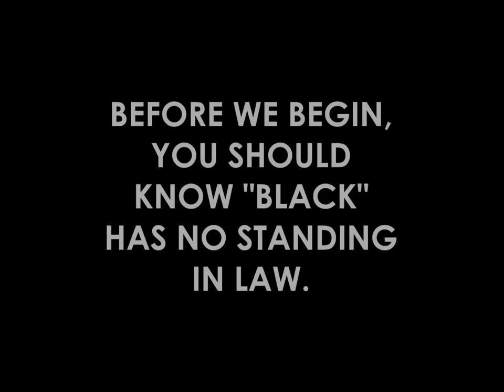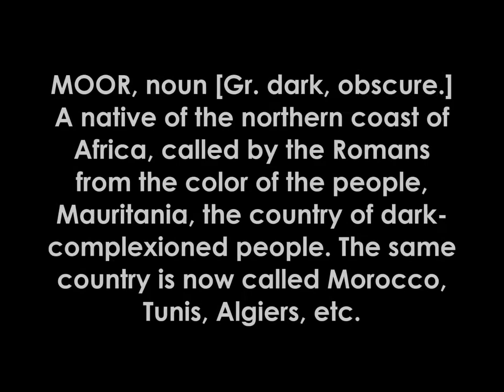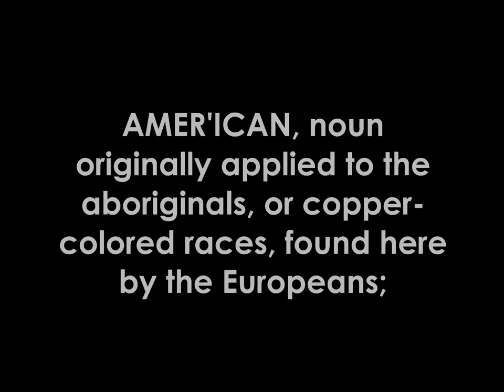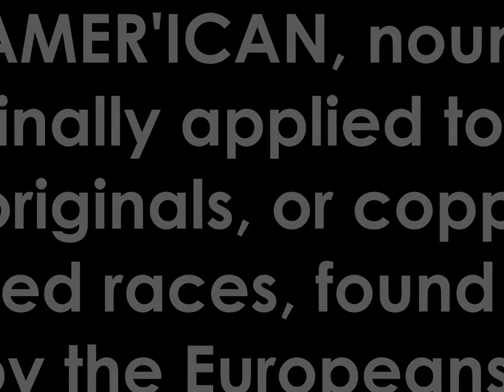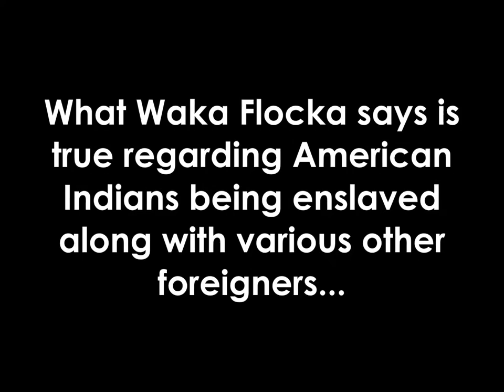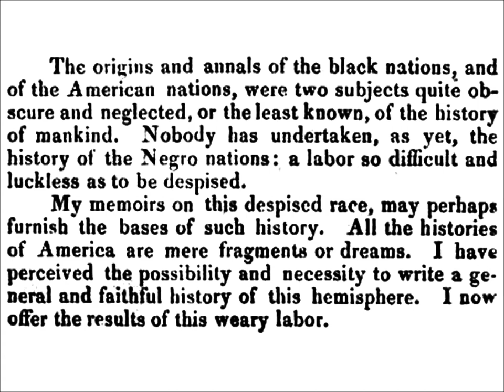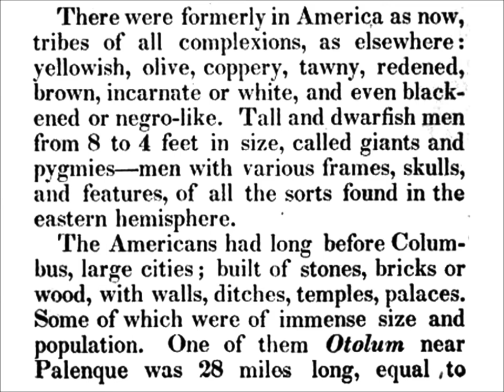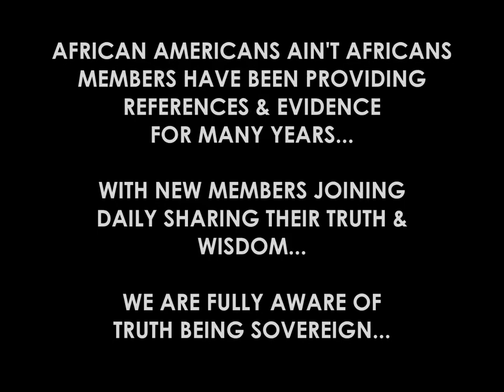Waka Flocka Ain't African or Black